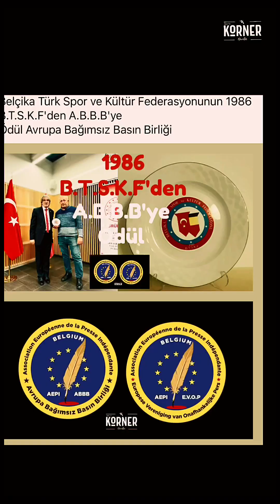18 ARALIK 2023- "BELÇİKA TÜRK SPOR VE KÜLTÜR FEDERASYONU 2023 YILI SPOR ÖDÜLLERİ" PROGRAMI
18 ARALIK 2023- "BELÇİKA TÜRK SPOR VE KÜLTÜR FEDERASYONU 2023 YILI SPOR ÖDÜLLERİ" PROGRAMI

Belçika Türk Spor ve Kültür Federasyonu Ailesi olarak Belçika, Bölgesel Türk Amatör Futbol Kulüp Başkanları

Belçika Türk Spor ve Kültür Federasyonunun düzenlemiş olduğu Onur Ödülü, vatandaşlarimiz tarafından seçilen oylamada Anket Sonucu, Belçika'da 2023 Yılın, Üstün Başarılı  Türk  Sporculari olarak,  Ödülü Hak eden, değerli sporcularimiz dereceleri ile bizleri gururlandıran adaylarımız, Cihan Çanak, İlkan Çavuş, Ahmet Türk, Halis Hakan Yen, Serdal Güvenç, Emrullah Güvenç, Hamza Yüksektepe, Asya Yüksektepe ve Ali Sat

1- Belçika Jupiler Pro Futbol Ligi Standard de Liège Fubolcusu Cihan Çanak
2- Belçika 2´ci Nationale VFV B Ligi Futbolcusu İlkan Çavuş
3- Belçika Jupiler Pro Futbol Ligi U18 KAA Gent Antrenörü Antrenörü Ahmet Türk
4- Belçika Jupiler Pro Futbol Ligi STVV U16 Antrenörü Halis Hakan Yen
5- Belçika Jupiler Pro Futbol Ligi STVV U16 Antrenörü Serdal Güvenç
6- Belçika Jupiler Pro Futbol Ligi STVV U14 Antrenörü Emrullah Güvenç
7- Belçika Karate Ligi'nde Milli sporcu Hamza Yüksektepe
8- Belçika Karate Ligi'nde U15 Milli sporcu, Asya Yüksektepe
9- Belçika Kick Boks Erkekler katogorisi Ligi'nde Milli sporcu, Ali Sat

1-BTSKF ALI AYDOGDU BASKAN
2-BTSKF NEDIM KOCASLAN
3-BTSKF SINAN SENER
4-BTSKF SALIH ATASEVER
5-BTSKF ADNAN CEYLAN
6-BTSKF ADEM OZER
7-BTSKF SEVDA DEMIR
8-FEVZI OKUR

1- CABBAR ALKAN FC TURKSE RANGERS GENK -- AYHAN BILGIC FC TURKSE RANGERS GENK ok
2- MUHARREM DURMUŞ FC ANATOLİA GENT -- IDRİS ÖZDEMİR FC ANATOLIA GENT ok
3- ATILLA TERCAN FC ANADOL HEUSDEN / ZOLDER --  YENER FC ANADOLU HEUSDEN ZOLDER ok
4- HASAN SALAR SAINT JOSSE BRUSSEL -- ISMAIL SALAR SAINT JOSSE BRUSSEL ok
5- ÖZGÜR DOĞAN FC AVRASYASPOR GENT -- ABDULLAH YAYLA AVRASYA GENT ok
6- FURKAN ŞEN FC DAMPOORT GENT ok
7- ENGİN INCE FC TURKSE BERİNGEN ok
8- BILAL BILGILI JUNNES TURQ CHARLEROİ
9- AYHAN ÖZTÜRK FC TURKSPOR ANVERS
10- GOKSAL KANLI FC EENTRACHT HOUTHALEN

Medya

1 ABBB A.B.B.B'ye
Ödül Avrupa Bağımsız Basın Birliği